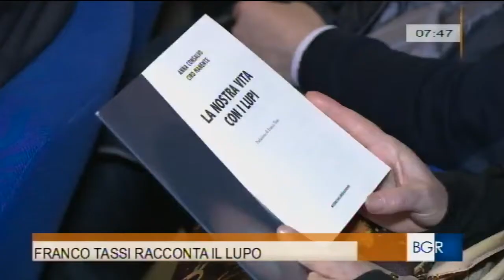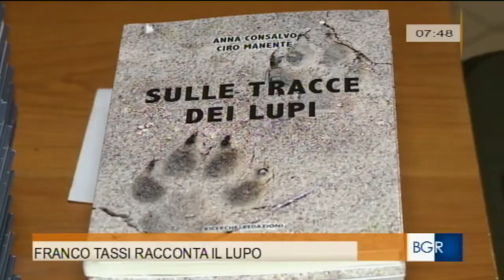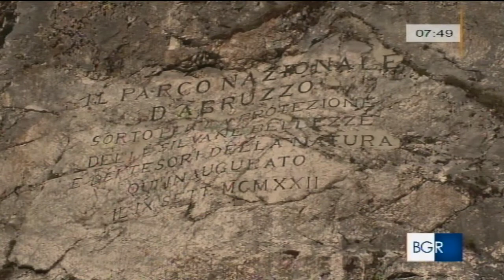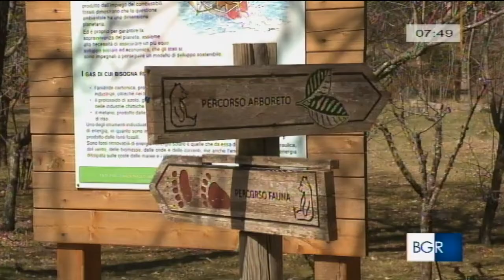TG3 Abruzzo 2019 Franco Tassi intervista sui Lupi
TG3 bellissima intervista a Franco Tassi sul lupo